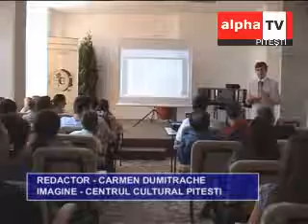Lucrare semnata de George Danica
"Calendarele sistemului solar" s-a intitulat lucrarea semnata de George Danica si prezentata la Centrul Cultural.